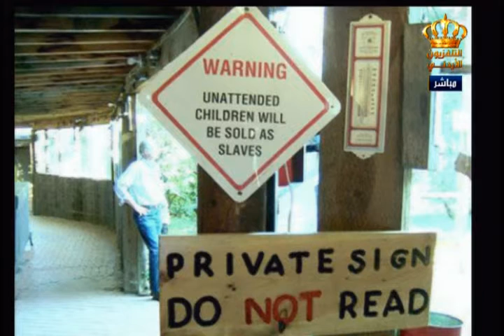يوم جديد الحديث عن شارع الأمير حسين بن عبدالله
لقاء المهندس احمد الملكاوي نائب مدير المدينة لشؤون الأشغال العامة مع الزميلتين لانا العطيات و الكسندرا البوري

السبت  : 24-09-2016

إعداد تقديم : لانا العطيات والكسندرا البوري
إخراج : جمعة الصمادي
الإشراف العام : فخر عبندة